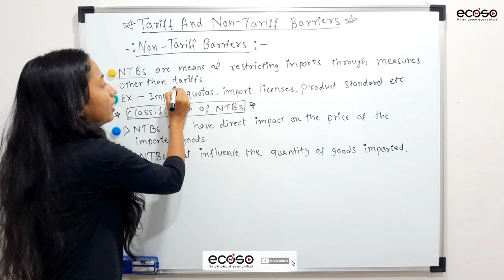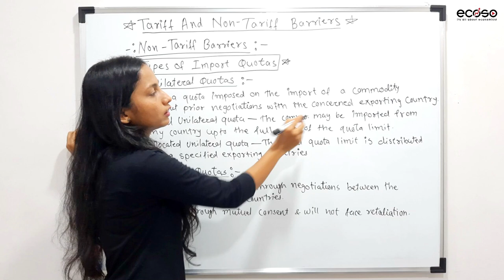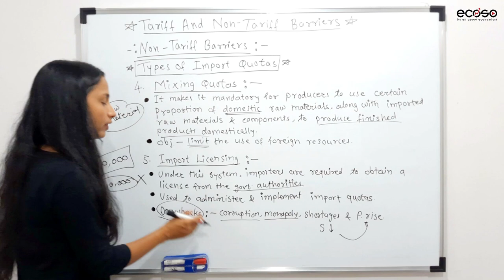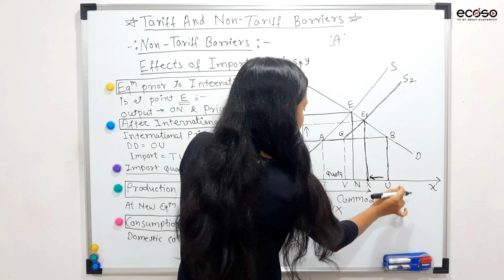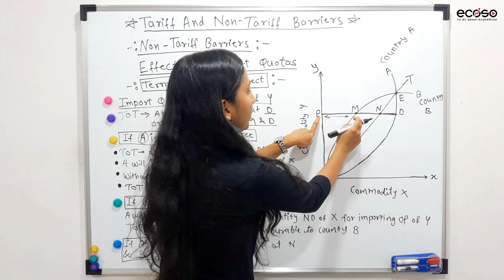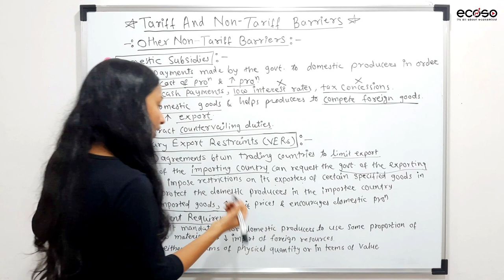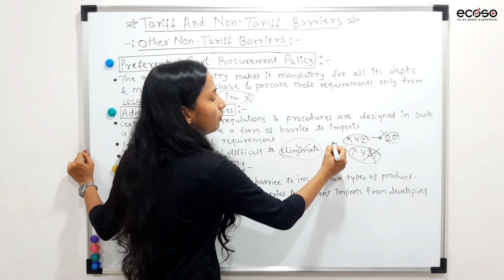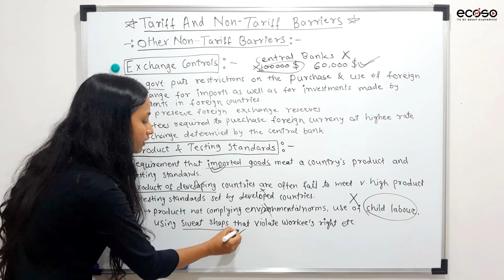Tariff And Non Tariff Barriers Part 03 | Import Quota :Type & Effects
In this video we will learn the meaning, types and effects of import quota and  other non tariff barrier in international trade. @ecoso